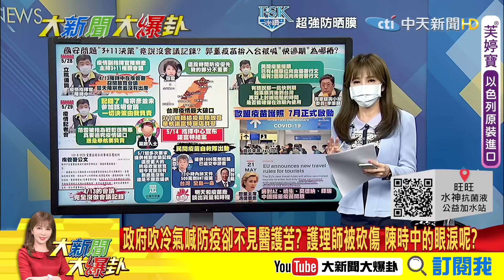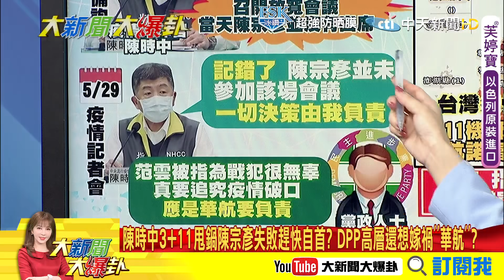【大新聞大爆卦】攸關"國安問題" 3+11決策竟說"沒會議紀錄"? 疾管署又想偷蓋牌? 源頭"諾富特"竟偷偷結案? 3+11禍首范雲有臉說"我的部分不重要"@大新聞大爆卦精華版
《精彩回顧》
【大新聞大爆卦】半個多月已奪百命 疫情拐點未現-死亡個案還有黑數?總統府喊話-沒刁難疫苗進口? 人民都看在眼裡!@大新聞大爆卦 20210531
【大新聞大爆卦】死亡個案-又創新高單日19死 確診數未下降狀況不妙?莫德納抵台前低調保密怕吃虧? 又再操作仇中牌?@大新聞大爆卦 20210528
【大新聞大爆卦】本土確診飆破5000例 兩日24例死亡個案-台醫療崩潰邊緣?台灣確診有巨大黑數 專家憂:重症比率恐比日本還高@大新聞大爆卦 20210527